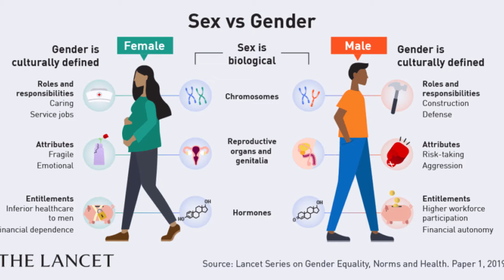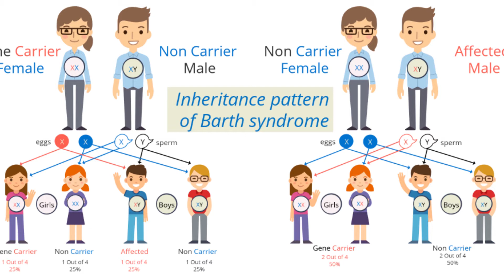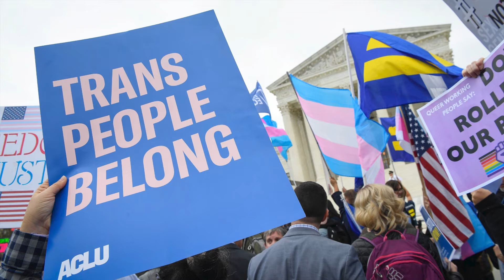Just Kill them or let them live Man! | ഇതിലും ഭേദം കൊല്ലുന്നത് തന്നെയാ!😓 Secret story of a TRANS🩸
Just Kill them or let them live Man! | ഇതിലും ഭേദം കൊല്ലുന്നത് തന്നെയാ!😓

This is the situation of current scenario..
Transgender is considered as Hell in our society..

Should we kill them like this?

This is the story of Transgender